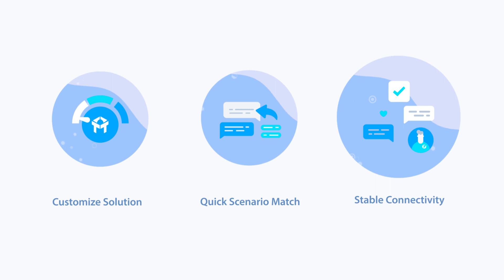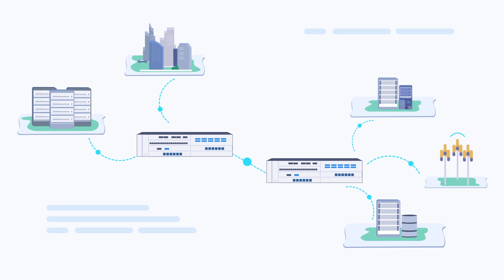FS M Series OTN Network Solution for 10G/40G/100G/200G Transmission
This video provides a comprehensive overview of FS's OTN (Optical Transport Network) solution.
It demonstrates how its advanced optical communication technology delivers high-bandwidth, low-latency, and ultra-reliable network transmission for enterprises, data centers, and service providers. The FS M Series OTN solution supports 10G-200G multi-service aggregation and scalable capacity, making it ideal for long-haul transmission, metro network interconnections, and cloud data center applications.

Video Chapters
00:01 The Challenges of OTN Solutions
00:18 The Introduction of FS OTN Solutions
1:05 The Benefits of FS OTN Solutions